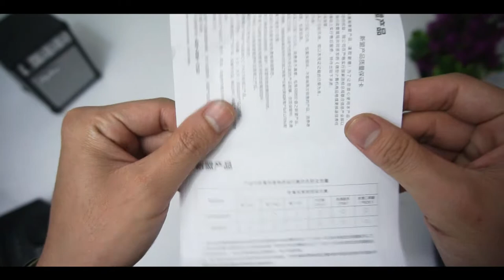REVIEW Single Hand Gaming Keyboard K108 MURAH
Sensasi single hand gaming keyboard Membran serasa Mechanical.